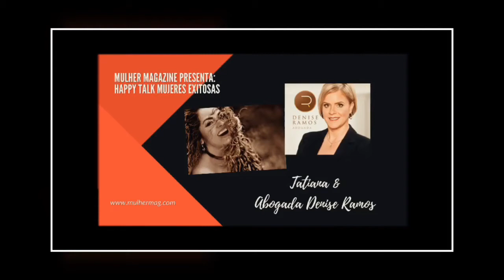Tatiana &Abogada Denise Ramos Parte 1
Happy Talk by Mulher Magazine presenta una EXCLUSIVA con Tatiana artista internacional y nuestra Abogada de la Comunidad en Kansas City, Denise Ramos. Una plática entre Mujeres exitosas. Conducida por la Directora de Quinceañera Magazine KC Jacqueline Camargo. Una exclusiva más de Mulher Magazine.